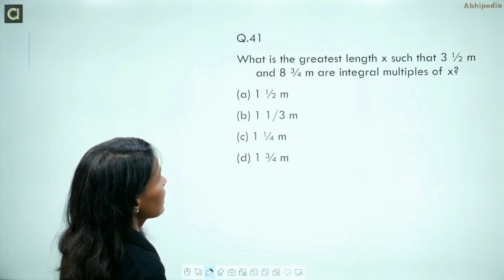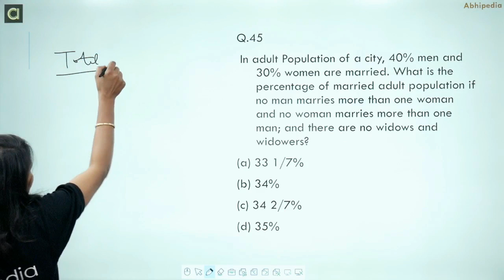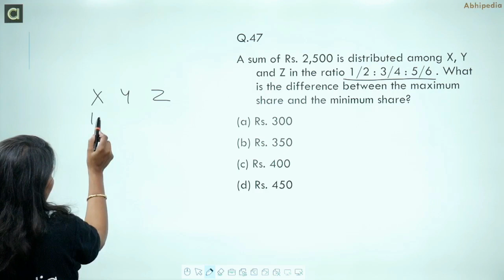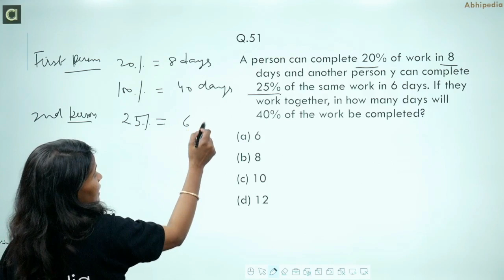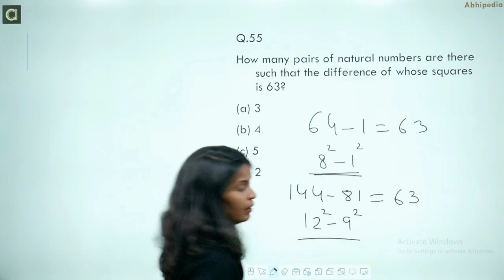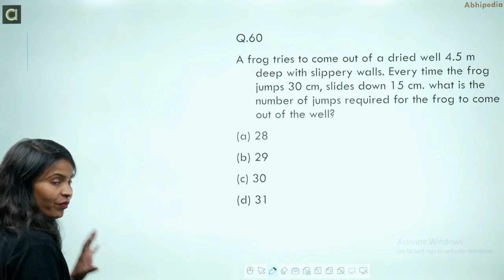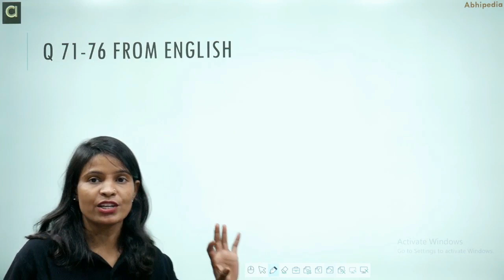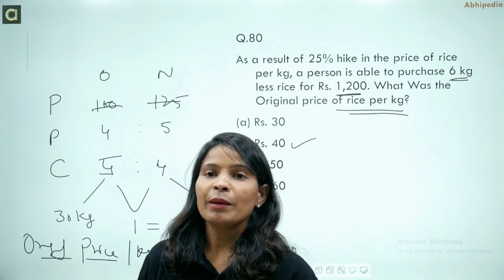UPSC prelims 2020 I PAPER - II I CSAT Part-2 I EXAM ANALYSIS AND SOLUTION I By MUNESH MA'AM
UPSC prelims 2020 Paper - II (CSAT) Analysis II Answer Keys  with solution